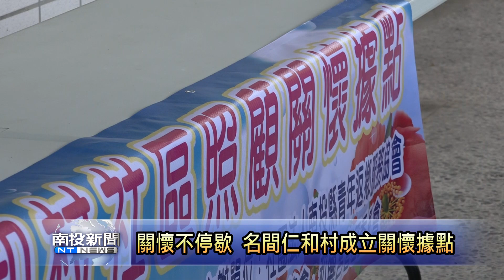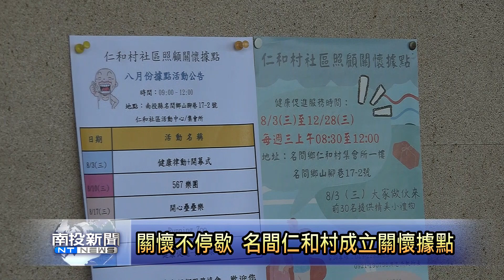關懷不停歇 名間仁和村成立關懷據點 南投新聞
現今已持續邁入超高齡社會，因此老人照護相當重要，名間鄉仁和社區為了要讓仁和村及東湖村的長輩都可以有一個活動空間，在今年特別成立社區關懷據點，藉著每週三讓長者來到社區運動、交朋友豐富他們的生活。